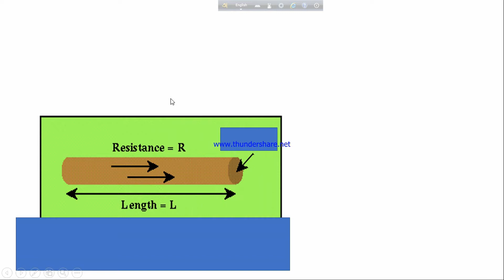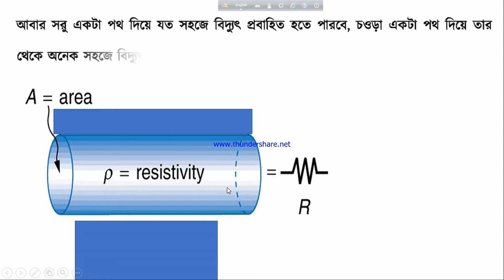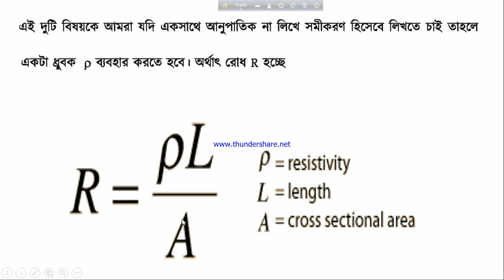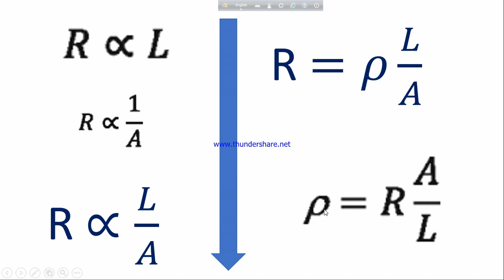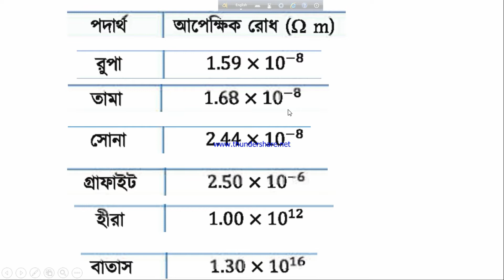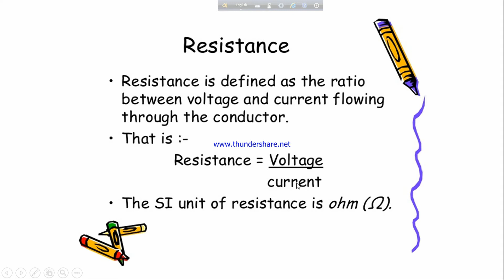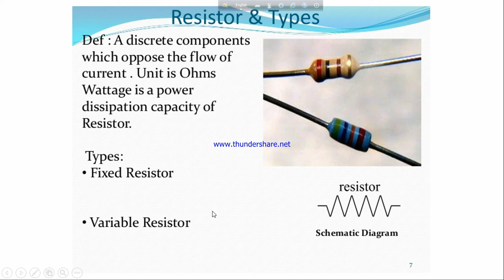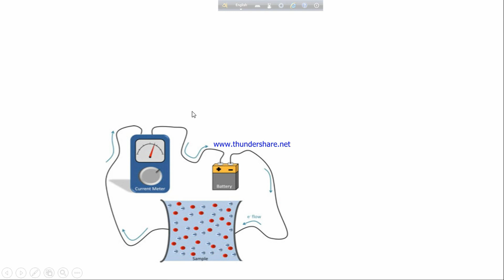রোধ, রোধের সূত্র, রোধের নির্ভরশীলতা ( নবম-দশম শ্রেণি পদার্থ বিজ্ঞান অধ্যায় - ১১)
নবম-দশম শ্রেণি পদার্থ বিজ্ঞান অধ্যায় - ১১  ( পর্ব- ৬),
রোধ, রোধের সূত্র, রোধের নির্ভরশীলতা,
   Nine Ten Physics Chapter 11, Nine Ten Physics, Nine Ten Physics Tutorial,
nobom doshom podarrtho biggan, ssc physics Tutorial,